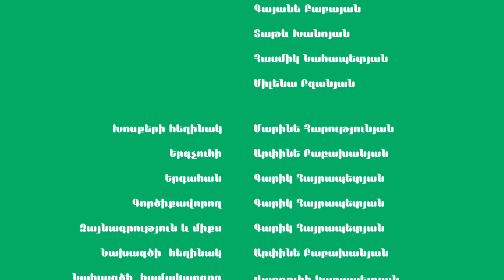Շնորհակալություն/Shnorhakalutyun/Спасибо/Thank you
Բեմադրող ռեժիսոր՝  Դավիթ Գրիգորյան
Գլխավոր բեմադրող նկարիչ՝   Դավիթ Գրիգորյան
Նկարիչ - ձևավորող՝  Գևորգ Ընծա Բաբախանյան

Բեմադրող նկարիչներ՝
Գայանե Բաբայան
Հասմիկ Նահապետյան
Տաթև Խանոյան

Իլյուստրատորներ՝
Դավիթ Գրիգորյան
Տաթև Խանոյան
Բելկա Բաբայան

Անիմատորներ՝
Դավիթ Գրիգորյան
Տաթև Խանոյան
Հասմիկ Նահապետյան
Միլենա Բզանյան
Գայանե Բաբայան

Երգչուհի՝ Արփինե Բաբախանյան
Խոսքերի հեղինակ՝ Մարինե Հարությունյան
Երգահան՝  Մարինե Հարությունյան
Գործիքավորող  ՝ Գարիկ Հայրապետյան
Ձայնագրություն և միքս ՝ Գարիկ Հայրապետյան

Նախագծի  հեղինակ ՝  Արփինե Բաբախանյան
Նախագծի  համակարգող՝    Վարդուհի Կարապետյան

ԲԱԺԱՆՈՐԴԱԳՐՎԵՔ ՄԵՐ ԱԼԻՔԻՆ և դիտեք   որակյալ և ուսուցողական հայկական  անիմացիոն ֆիլմեր:

〽 Անիմացիոն ֆիլմերը  ստեղծվել են  «Հասարակության իրազեկության բարձրացում անիմացիոն ֆիլմերի միջոցով»  ծրագրի շրջանակներում, որն իրականացվել է Հայ Միասնության Խաչ ԲՄՀԿ-ի կողմից  «ԱՄՔՈՐ Հայաստան»  բարեգործական հիմնադրամի ֆինանսավորմամբ։